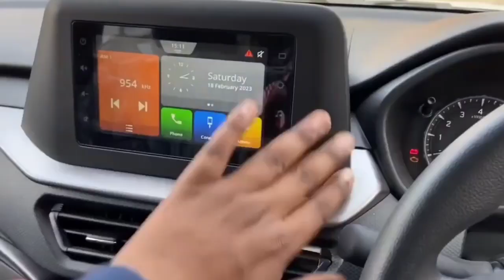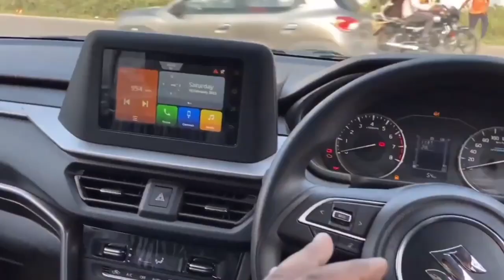NEW 2023 BREZZA VXi 2023 || Maruti Suzuki BREZZA 2023 VXI 🔥 BREZZA 2023 New Model